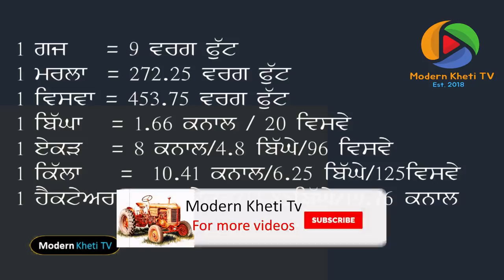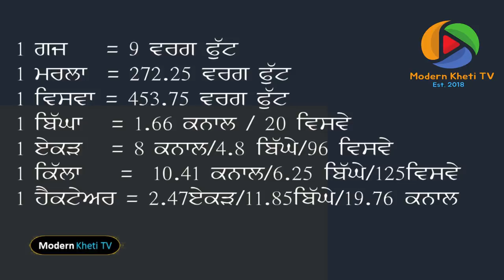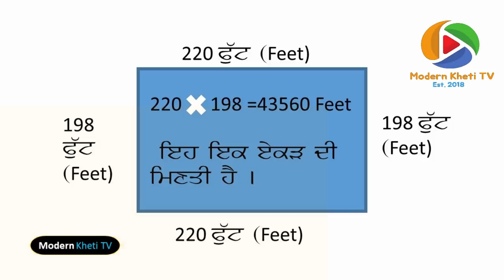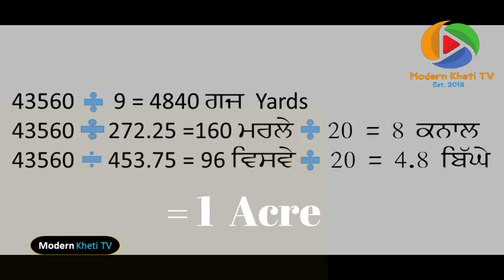Kanal-Marla-Hectare-Acre-Biga-Biswa-Gaj(Yard)-Foot-KIlla land measurement etc Knowledge Full1